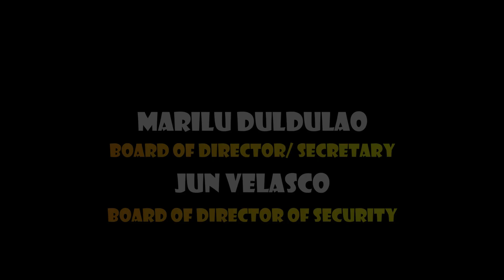UNANG GAME NG MULTINATIONAL TEAM A NATIN GANADO LAHAT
team a